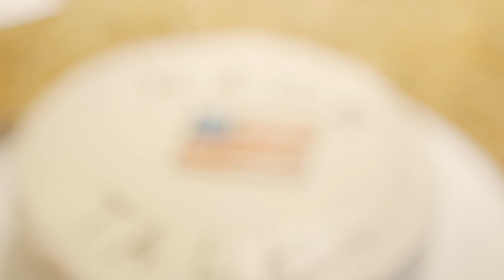Hawk Talk 9-17-20